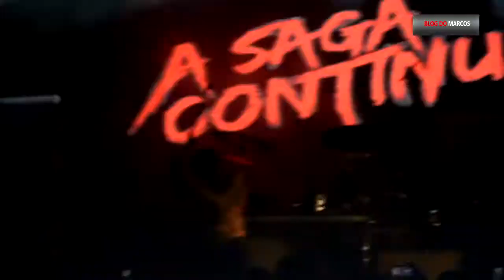Detonautas Live in Belém HDTV.